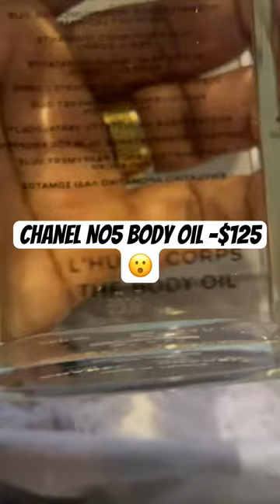Limited edition Chanel No5 body oil for the holiday. 🖤🖤🖤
Brand new Chanel No5 body oil, $125. Amazing price compared to their classics at $230.